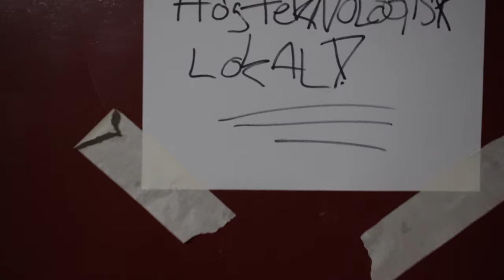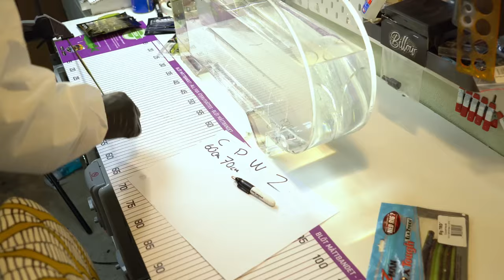Nedbait Test: Vi Testar Hållbarheten hos Olika Tillverkare för att hitta Marknadens BÄSTA Nedbait!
Häng med oss på ett spännande nedbait-test där vi noggrant granskar och jämför hållbarheten hos olika nedbaitsalternativ för att maximera vår fiskeframgång! I denna informativa video tar vi dig med på en resa genom våra experiment där vi testar nedbaitens prestanda och tålighet i olika fiskeförhållanden.

Vi utforskar en mängd olika nedbetsalternativ, från traditionella till de senaste innovationerna på marknaden, och analyserar deras förmåga att locka till sig fisk och behålla sin attraktivitet över tiden. Genom rigorösa tester och observationer av nedbaitens förmåga att flyta i vattnet ger vi dig insikter om vilka nedbaits som är mest effektiva för att öka dina chanser att landa stora fångster.

Följ med oss när vi diskuterar och utvärderar resultaten av vårt nedbait-test och delar med mig av resultatet från testet!

Oavsett om du är en erfaren fiskare eller nybörjare, kommer denna video att ge dig den kunskap och förståelse du behöver för att görarätt beslut när det gäller ditt nedbait-val och förbättra din fiskeframgång.

Gör det nu för att inte missa våra framtida fiskeexperiment och tips för att maximera din fångstsuccé! Gilla och dela videon om du är redo att utforska den spännande världen av fiske och nedbaits. Tack för att du tittar och tighta linor!